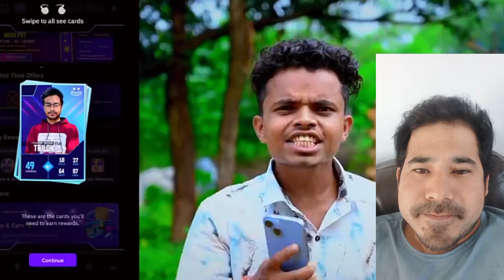free fire me dhamal |funny video_AMIT FF|lokesh xettri